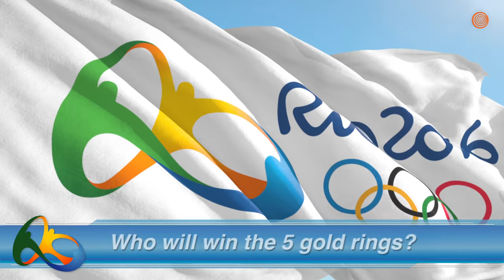Get Ready To Feel Goosebumps: Here Is The Epic New Olympic Anthem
With the Summer Olympics in Rio fast approaching, the IOC has unveiled a powerful new anthem to commemorate these historic games. Celebrating the Olympic values of peace, excellence, sportsmanship, and unity, this awe-inspiring song will serve as the official soundtrack of the 31st Olympiad. Check it out!